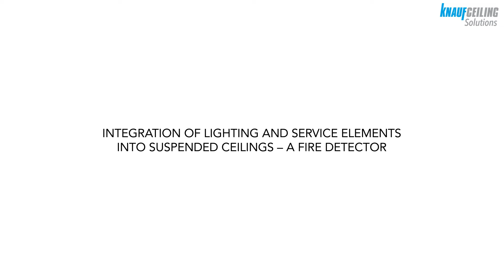Függesztett álmennyezetbe beépíthető elemek elhelyezése - TŰZJELZŐ